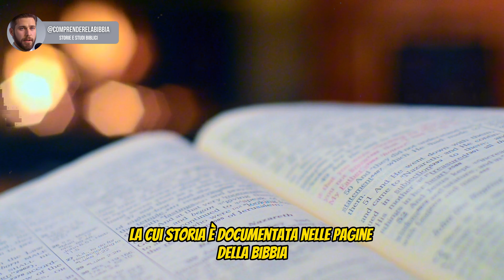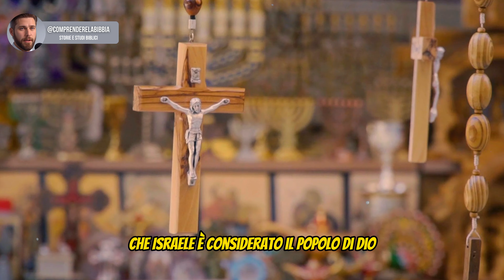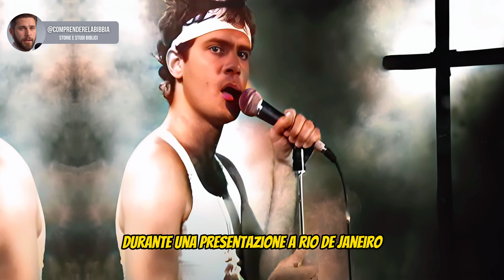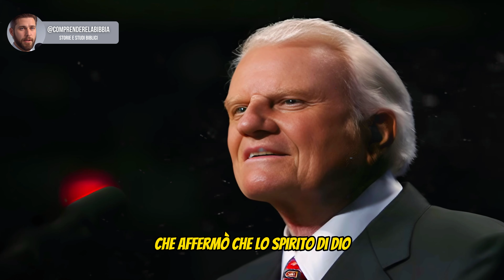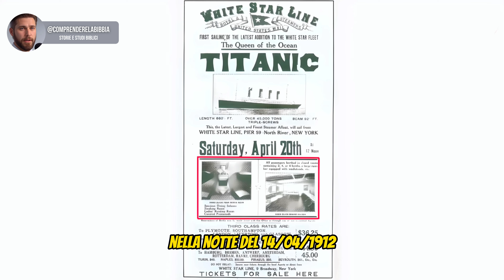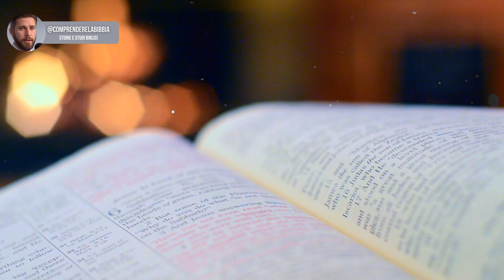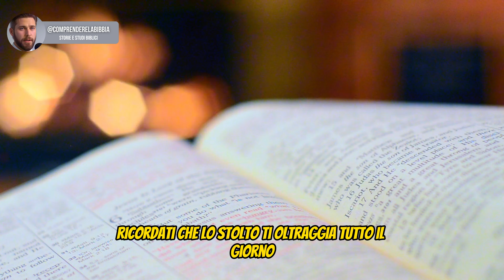9 Persone Che Hanno Schernito Dio e PAGATO CON LA VITA: Le Conseguenze di Maledire Israele